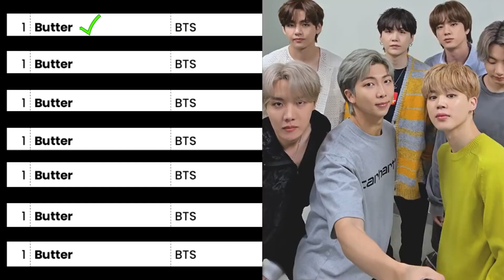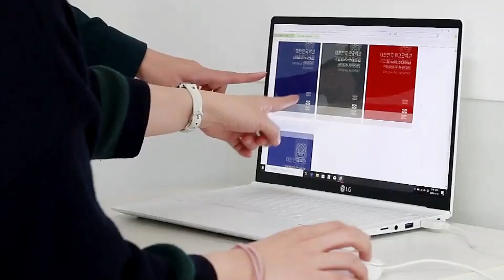BTS成員們有不同的護照？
BTS發行的《Butter》在Billboard百大熱榜上，連續7週獲得冠軍後，《Permission to Dance》也不負眾望推出後空降冠軍，而本週最新榜單《Butter》又重回第一名寶座，創造了BTS連續9週的第一位，音源佳績以及在全世界的影響力，韓國總統文在寅任命BTS為文化特使，據悉這次成為文化特使的BTS拿到的護照也很特別，到底是什麼樣的護照，趕快一起來看看…